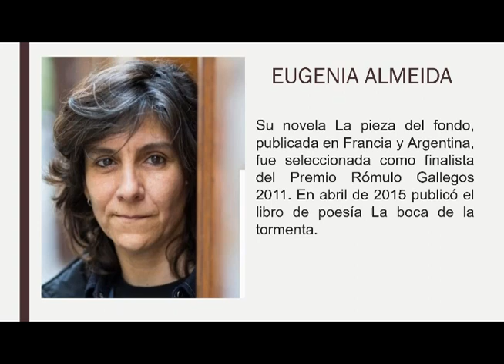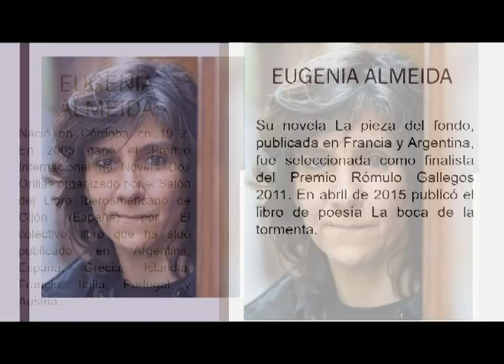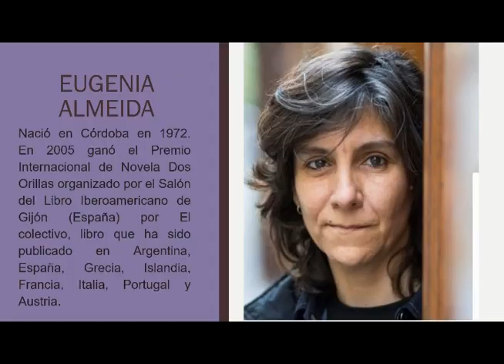Noelia Cuenta 169 Eugenia Almeida - Lluvia de fuego Leen: Mioni/Viana/Barchuk/Muñoz/Palavecino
Leen: Mariela Mioni, María del Carmen Viana, Carina Barchuk,  Agustina Muñoz y Alicia Palavecino